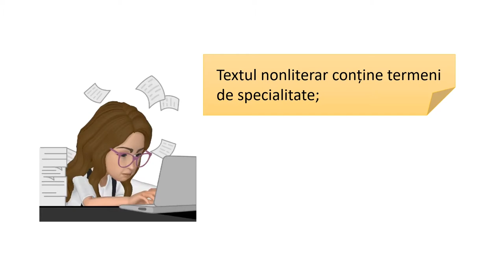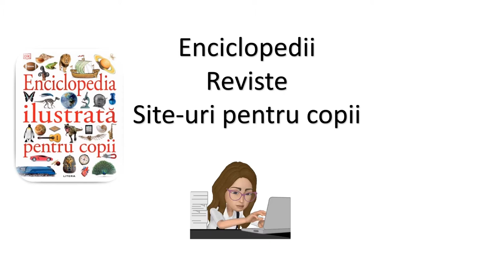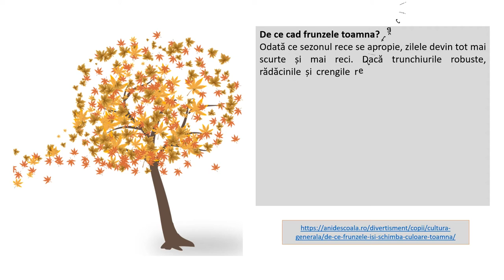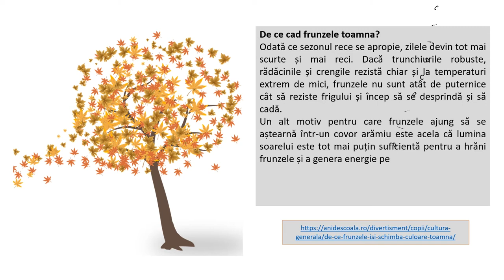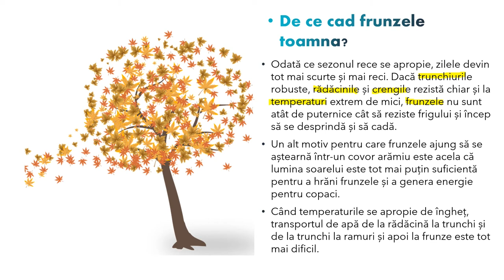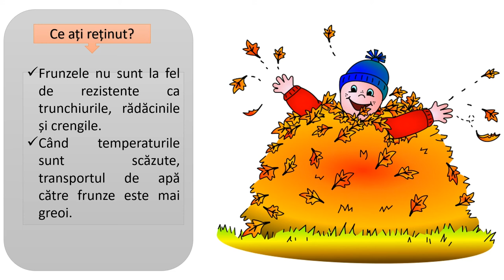Textul nonliterar. Toamna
Elevii își vor reaminti caracteristicile textului nonliterar. Prin intermediul personajului animat vor fi îndrumați în înțelegerea articolului științific despre căderea frunzelor toamna. La finalul lecției li se va recomanda copiilor o activitate practică de realizare a unui colaj din frunze.